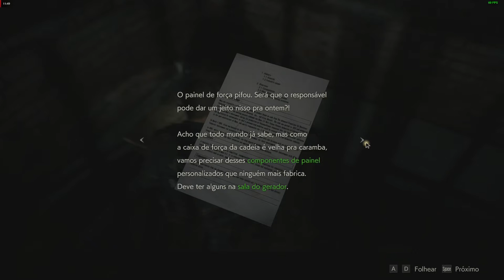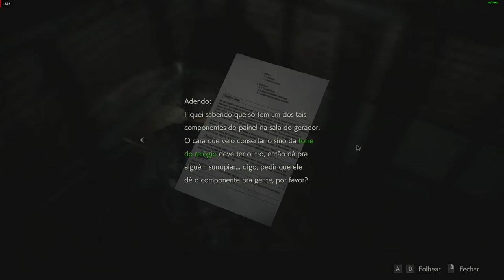Resident Evil 2 - After the 1st Boss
Literally peeing my pants playing this game.